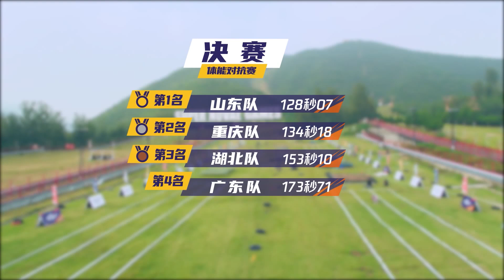劉些寧“失明”自責，刺激絕殺反轉不斷。【超新星運動會S4】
《超新星運動會》，即第四屆《超新星全運會》，是體育競技節目。